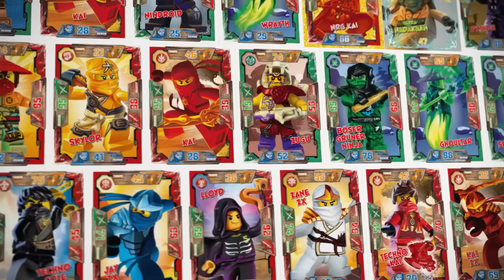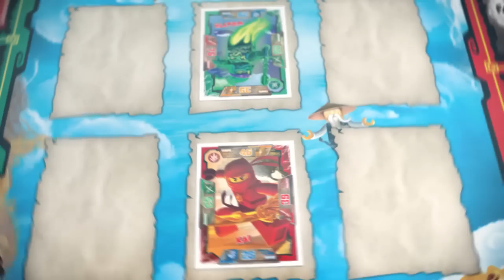LEGO® NINJAGO Trading Card Game SPIELREGELN - Tutorial 1: Einfaches Spiel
Im LEGO® NINJAGO™ Trading Card Game geht’s vor allem um eins: Action! Versuche deinen Gegner mit Hilfe der Helden und Schurken der LEGO® NINJAGO™ Welt zu besiegen.

00:21 Einfaches Spiel
00:49 Vor dem Spiel
01:26 Start-Phase
02:10 Duell-Phase
3:27 End-Phase